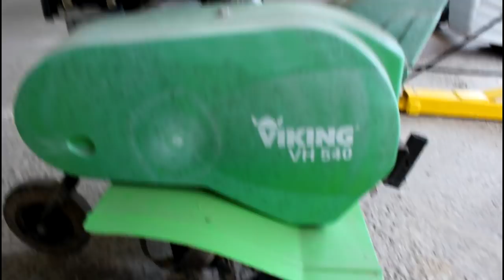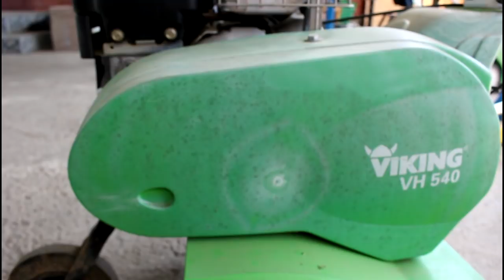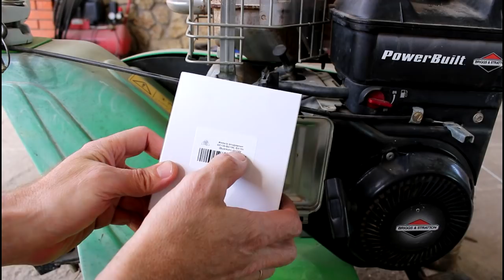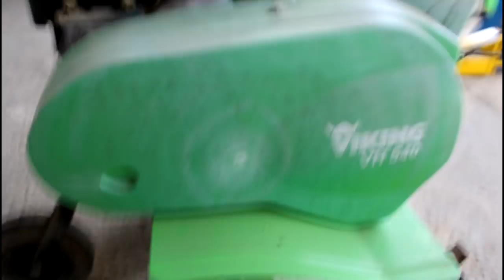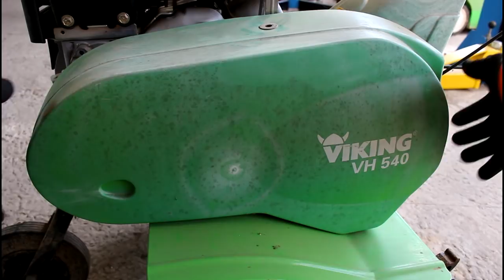ТО. Культиватора Viking VH 540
масло  VIKING  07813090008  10w30 1,4л
491588  фильтр воздушный
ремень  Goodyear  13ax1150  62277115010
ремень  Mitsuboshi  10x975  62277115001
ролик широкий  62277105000